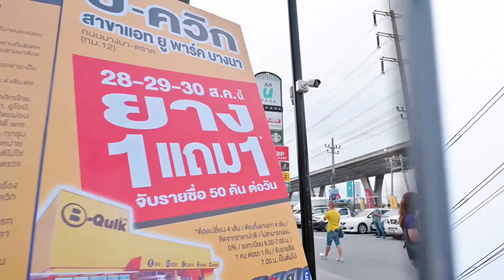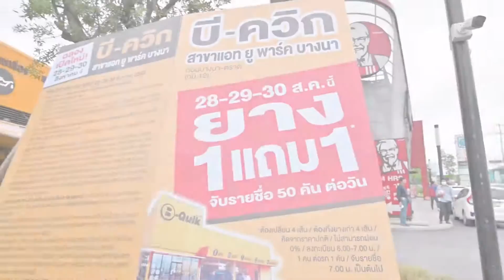Grand Opening B-Quik สาขา แอท ยู พาร์ค บางนา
บี-ควิก ขอขอบคุณลูกค้าทุกท่านที่ให้การตอบรับเป็นอย่างดีมาก สำหรับกิจกรรมฉลองเปิดสาขาใหม่ ที่ “แอท ยู พาร์ค บางนา” พร้อมโปรโมชั่นสุดพิเศษเพื่อคืนกำไรให้กับลูกค้า